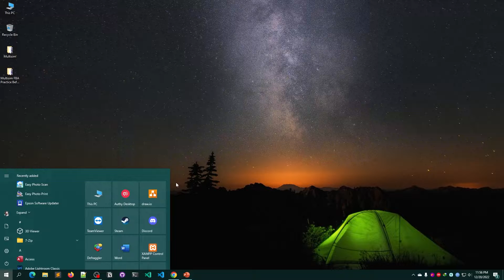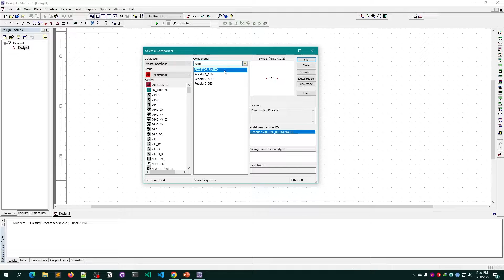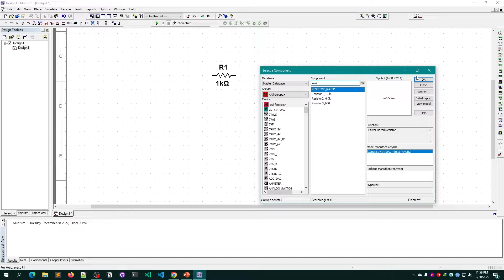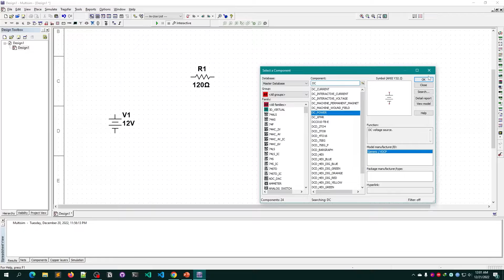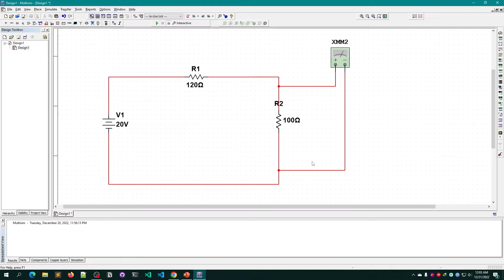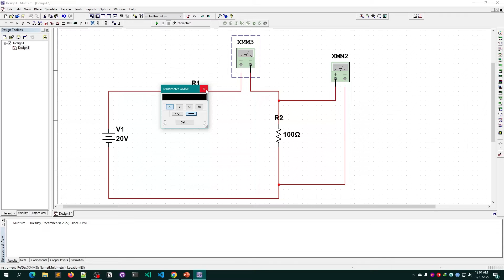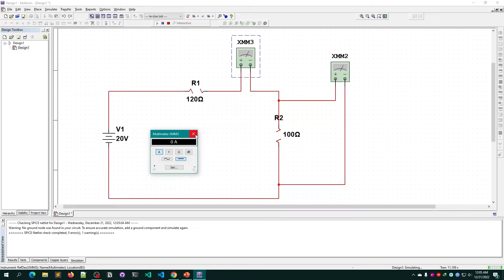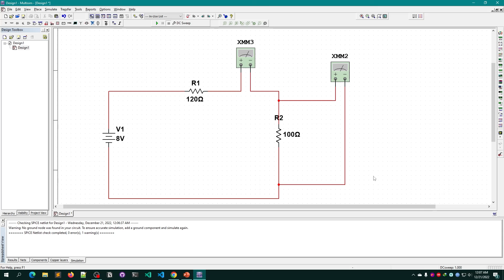How To Implement Circuits With Resistors and Power Source And Draw I-V Curve In NI Multisim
Learn how to work with resistors and power sources and implement the full circuits using NI Multisim Simulation Software. Also, find out how to draw I~V Curve directly in that.